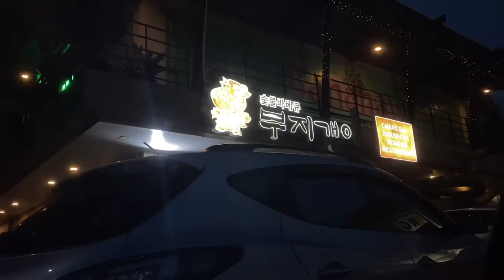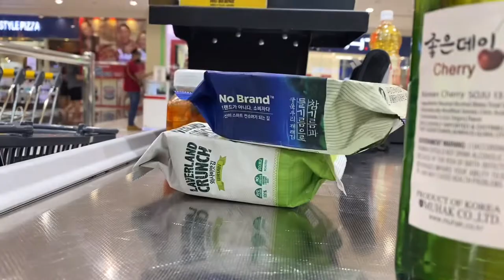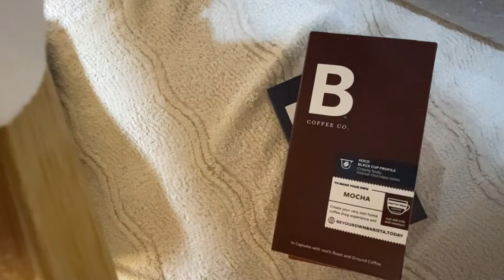VLOGMAS 🎄🎅 MY WEEK . Coffee day ☕️, Samgyup night🥢 ,Mini Grocery 🛒& eyebrow threading